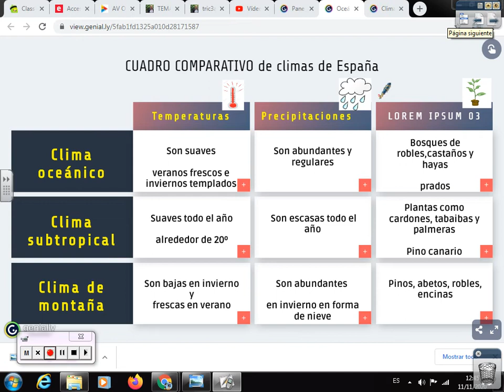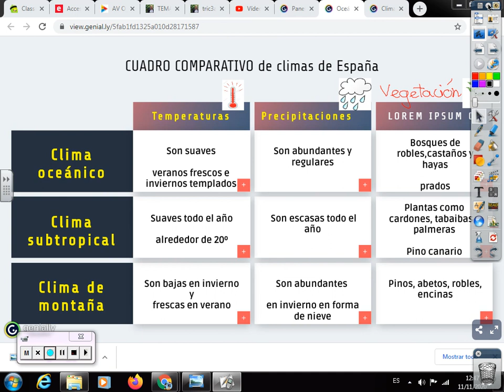Esquema climas oceánico, subtropical y de montaña